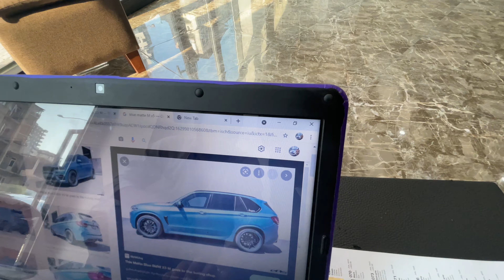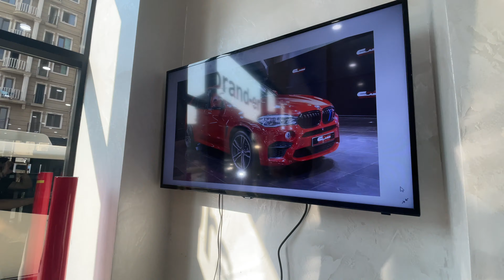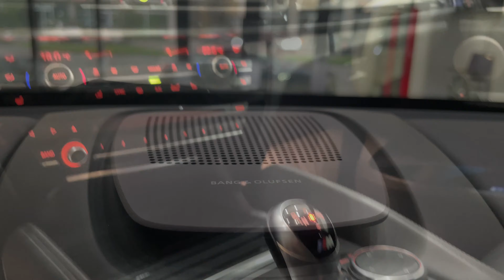ბრენდერი: BMW X5 M power wrapping/ ფირის გადაკვრა/ სრული ავტომობილის გარდაქმნა/ბათუმის ბრენდერი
დაგვიკავშირდით ფეისბუქზე და ინსტაგრამზე
დაგვიკავშირდით მობილურზე: 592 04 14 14

რამდენიმე ქართველი იუთუბერი:
Channel LC
The Zipper
Grigala
NikaTMG
TemurGvaradze TV
IrakliGamer
GiorgiGames
Hungryman - ჰანგრიმენი
George Sarishvili